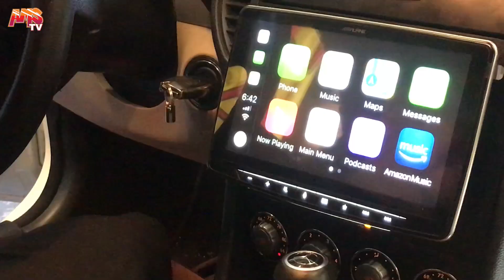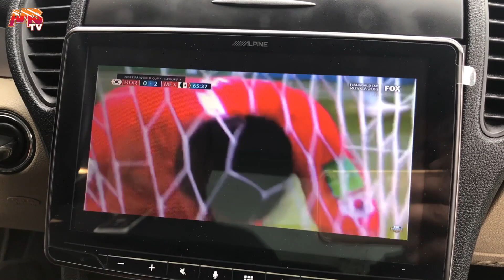2006 Mercedes SLK Alpine iLX-F309 System Project 413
If you're looking to give your Mercedes SLK the ultimate conversion, Audio Motorsports has the products and services you need. Our team of expert technicians can install the following high-quality components to enhance the audio, entertainment, and safety features of your vehicle:

Alpine iLX-F309: This indash receiver provides a convenient and intuitive way to access navigation, entertainment, and other features while on the go.

Alpine MRV-300: This amplifier delivers powerful, high-quality sound and can drive multiple channels, making it perfect for an upgrade to your Mercedes' audio system.

Hertz 3-way Mille Pro: These high-performance speakers will provide crystal clear sound and enhanced audio quality in your Mercedes.

Front & Rear Backup Camera with Switcher: This camera system provides improved visibility and safety when backing up, with a switcher to allow you to easily switch between the front and rear cameras.

Custom Door Enclosures: These enclosures will enhance the sound quality of your audio system and give your Mercedes a more polished and refined appearance.

USB & HDMI adaptation: These adapters allow you to easily connect and charge your devices, as well as access video content and other media.

Alpine PWE-S8 Subwoofers: These subwoofers will add powerful, deep bass to your audio system, taking it to the next level.

If you're interested in upgrading your Mercedes SLK with these products and services, give us a call or stop by our shop to schedule an appointment and get a free estimate. Our team would be happy to answer any questions you have and help you get the ultimate conversion for your vehicle.

Audio MotorSports Inc. 🚗🔊
22025 Avalon Blvd

Monday to Saturday: 9:15AM-6:30PM 🕥
Sundays: 10AM-5:30PM 🕞
Audio MotorSports, El MEJOR DE LOS ANGELES!
Su trabajo es su crédito! ✔ 90 dias sin interes! ✔ Sólo se necesita tener una cuenta bancaria que es de 3 meses o más. ✔ No Nesesita estar empleado!
01.) Tener Tarjeta de banco con Visa/MasterCard
02.) Tener I.D. or Matricula Consular
03.) Tener numero de cuenta bancaria. [Cheque/Estado de banco/Aplicacion del telephono]
Autorización en cinco minutos 💯
Comparte con tus Amigos!
((APLIQUE AQUI))
90 Days no Interest as long as you have a bank account open for more than 3 months. ✔ No Job Needed! ✔ 100% Approval in 5 minutes! 💯
01.) Must have bank debit card with Visa/MasterCard Logo
02.) Must have I.D. or Passport
03.) Must have checking account number. [Check/Bank Statement/Online Banking]
NO GIMMICKS NO HIDDEN FEES CARRY OUT OK!
Find US on Yelp Audio MotorSports